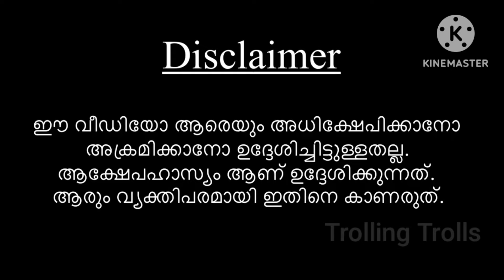VN : 49 - വഴിയേ പോയ ചേച്ചിയും അനിൽ കുമാറിനെ തേച്ച് ഒട്ടിച്ചു.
its a troll video created based on the interview made by reporter channel

please consider it as fun only